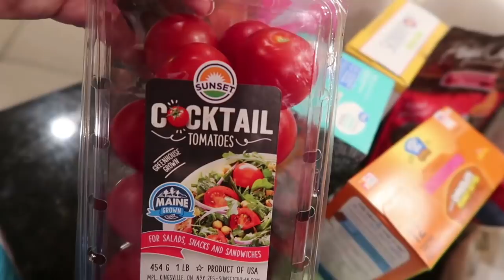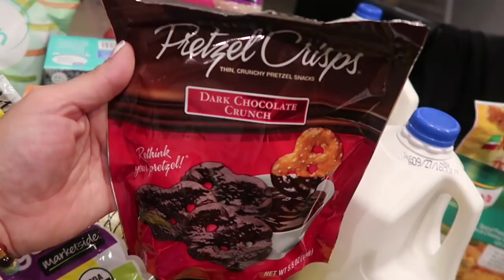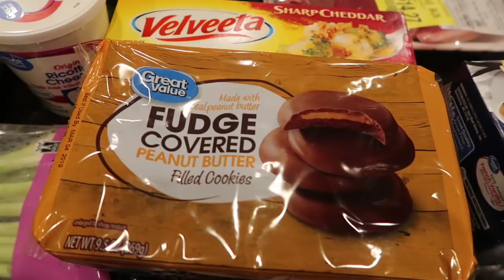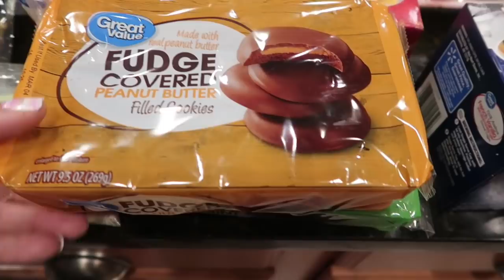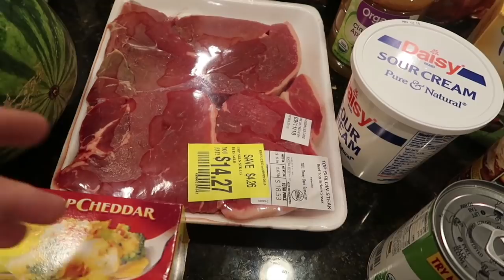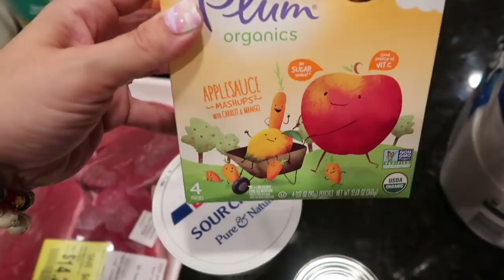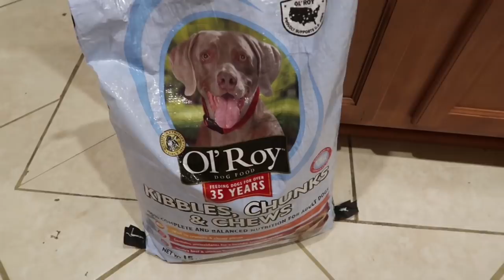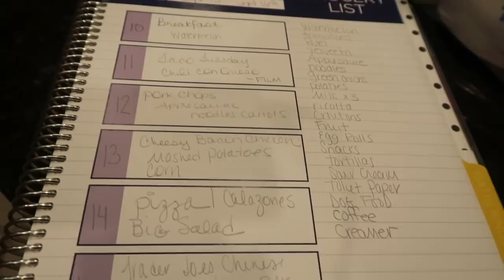$104 grocery haul and the meal plan | Braving storm Walmart amongst all the hurricane prep!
The pain is out of control. I need a day off and to sleep that whole day on a cloud. Can anyone arrange that? Ha!!! Never. This mama's work is never done. Not a whole lot of coupons this week but I did the best I could and $4 over is not so bad.

Inside Walmart: $112.49
Redeem: $60.00
Rebates: $5.00
Total: $44.49

September total: $129.49